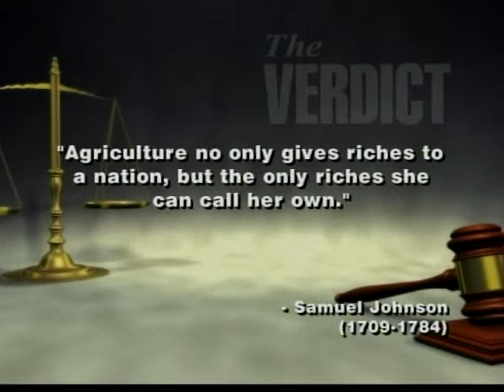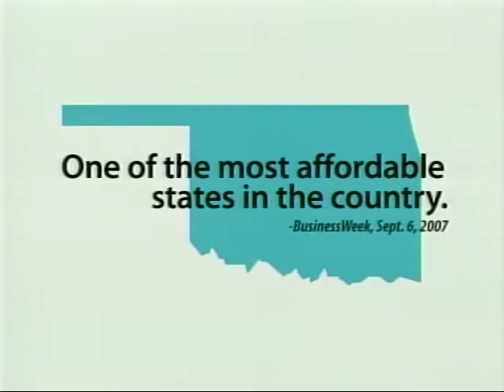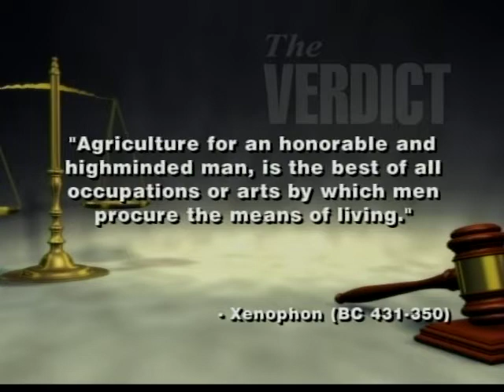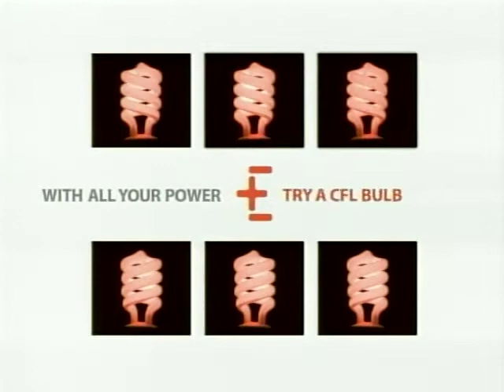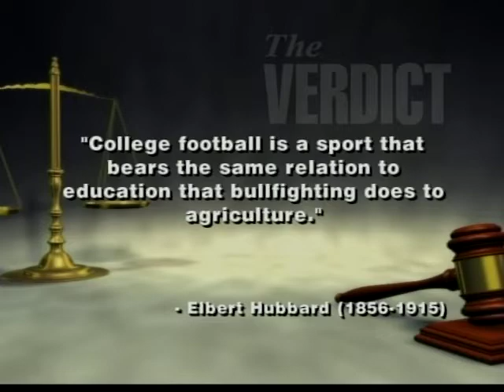The Verdict: Agriculture in Oklahoma Our State's Foundation. 11/22/2009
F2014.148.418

Description: Guest: Terry Peach, State Secretary of Agriculture. Peach discusses the importance of agriculture to Oklahoma's present and future.

Coverage: Oklahoma

Extent (quantity/size): 00:28:53

Subjects: Department of Agriculture / Legal television programs / Local government